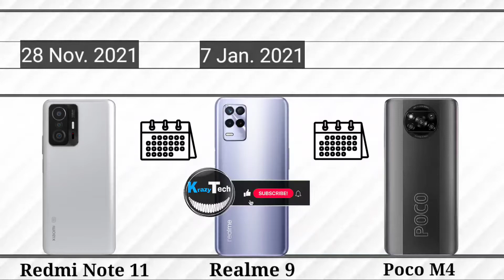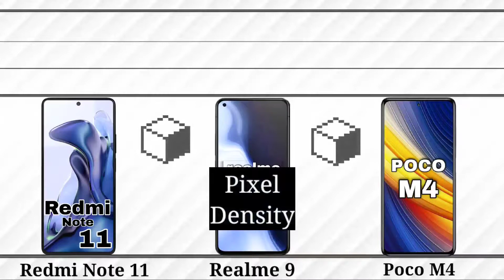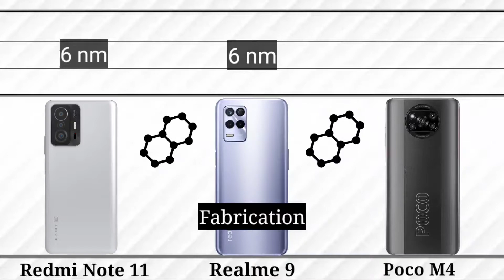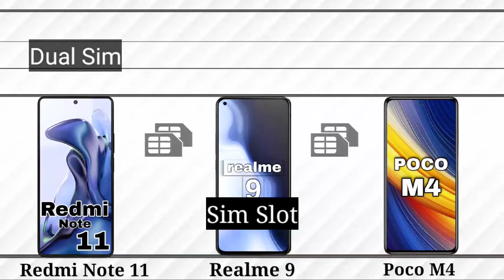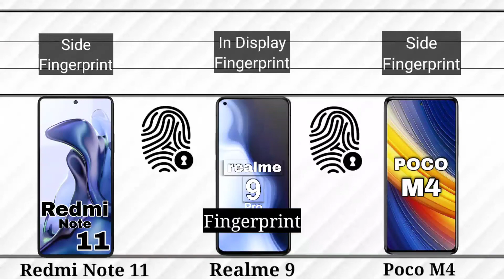Redmi Note 11 vs Realme 9 vs POCO M4 Specifications Comparison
Top 3 upcoming smartphone under 15000

Realme 9
Redmi note 11
Poco m4

 *Time Stamp*

00:07 Launch Date
00:15 Design
00:54 Display
01:53 Hardware/Performance
03:00 Camera
03:30 Battery
03:46 Others